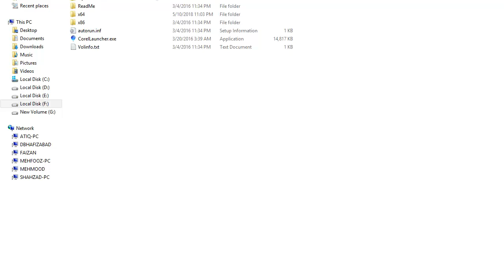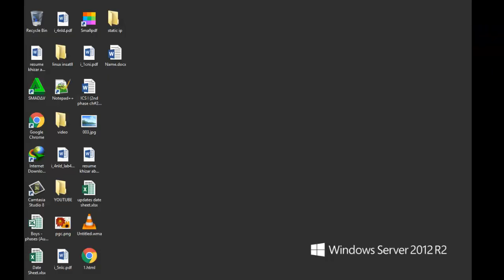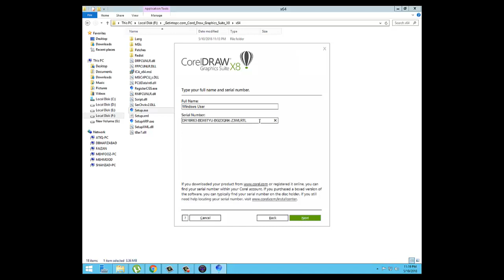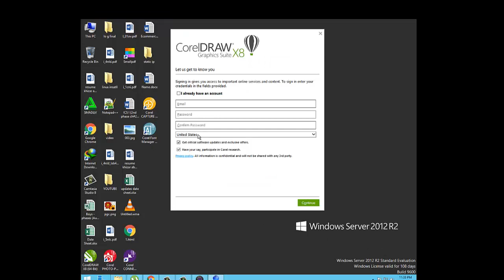Solve Coreldraw Error("You cannot install this product because another version is already install ")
Working Method !
you cannot install this product because another version is already installed. to install this product. you must uninstall the existing version.
This video will to solve this Kind of error While installing  Coreldraw x8